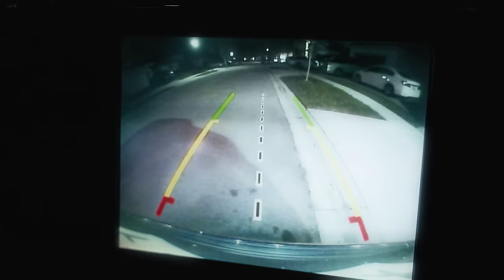Blp Kosher - The Nac 2 (Official music video)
Shot & directed by @Scotty__friedman
Edited by @Danyl_xi
(Prod. Rami x KiCookedit)
Song on all platforms